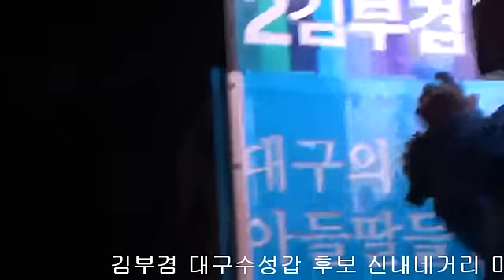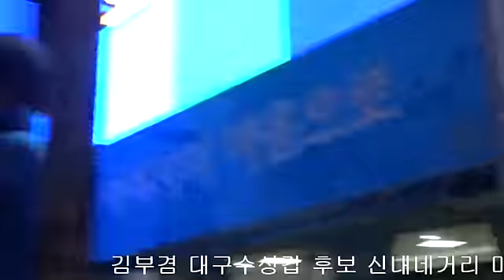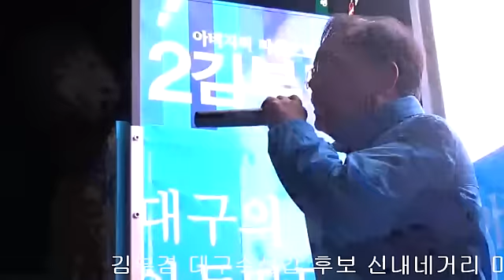김부겸 대구수성갑 신매네거리 마지막 집중유세 발언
이치열 기자